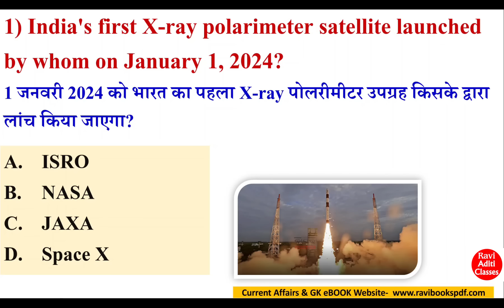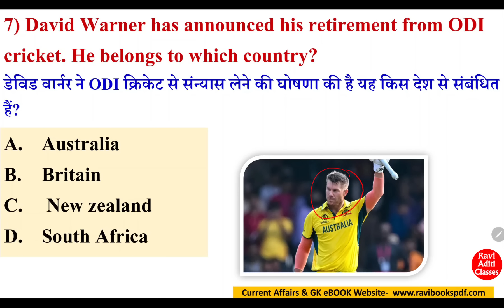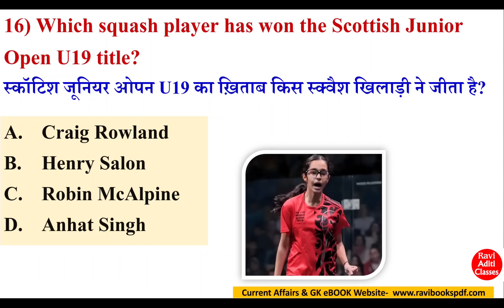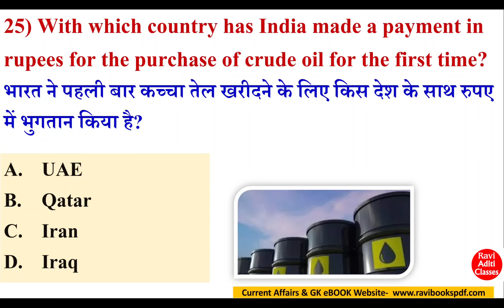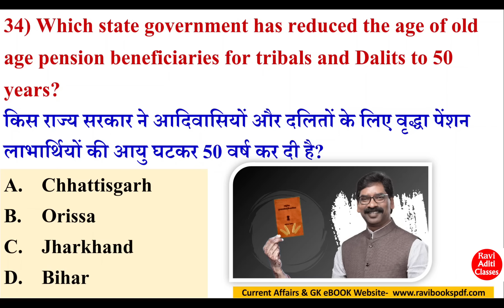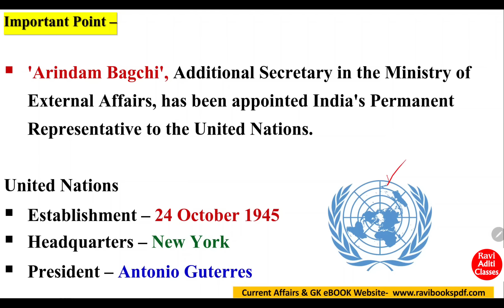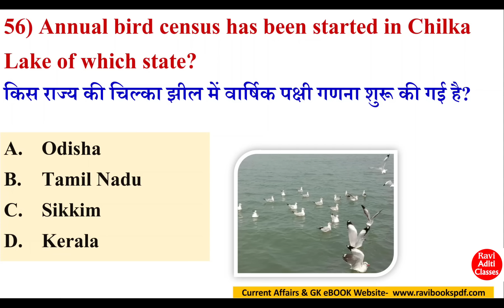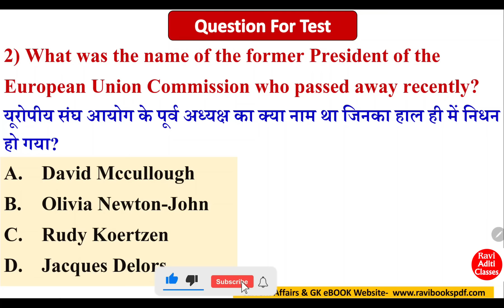January 2024 Weekly Current Affairs | first Week | 1 Jan To 7 Jan 2024 Current Affairs